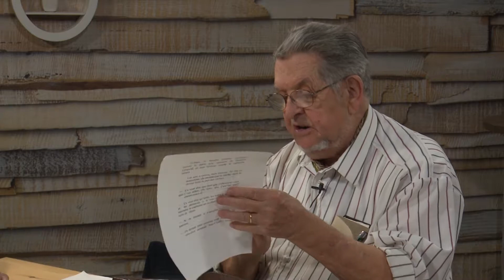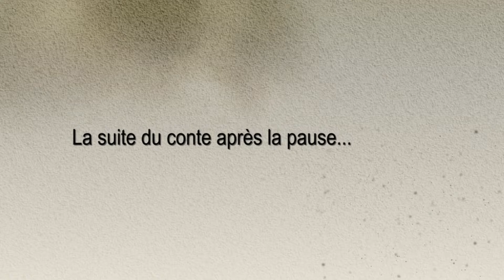Heure du conte 07 20170605